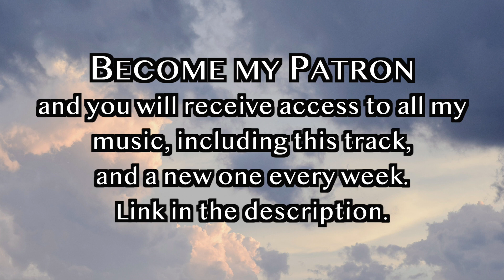Calming Piano Solo - Background Music For Videos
By: DS Productions
Photo: Unsplash

► If you need a custom music track you can hire me

FAQ:
► Can I use this music in my videos for free?
You can use this track in your projects, but without the ability to monetize them.

► In order to use my music, you have to credit me in your video description.

On my channel you will find:

Instrumental Music,
Background Music,
and more.